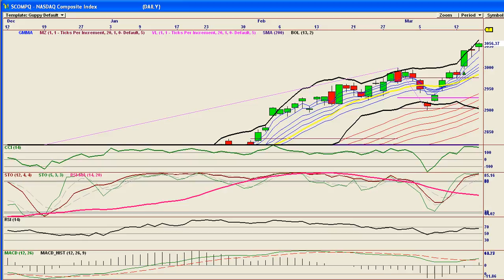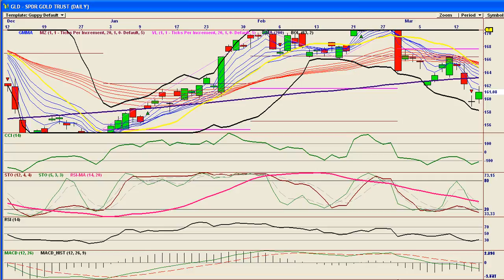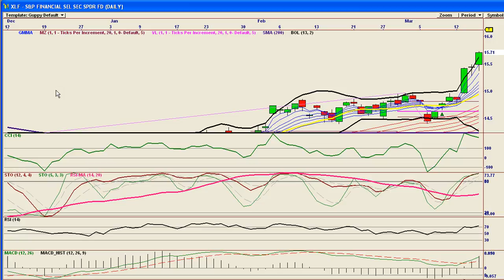Bears In Exile MArch 15th 2012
DOW, SPX, VIX, TNA, UUP, FXE, GLD, SLV, GE, XOI, XLF